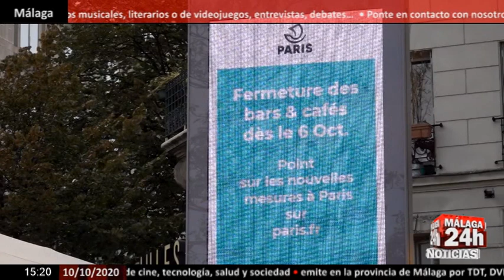🔴Noticia - Francia registra más de 20.000 contagios en 24 horas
Francia ha confirmado este viernes su cifra récord de nuevos contagios de la COVID-19, más de 20.000 en las últimas 24 horas, según los datos difundidos por el Ministerio de Salud francés. (Fuente: Ruptly)

English:
France confirmed on Friday its record number of new COVID-19 infections, more than 20,000 in the last 24 hours, according to data released by the French Ministry of Health. (Source: Ruptly)

Live streaming